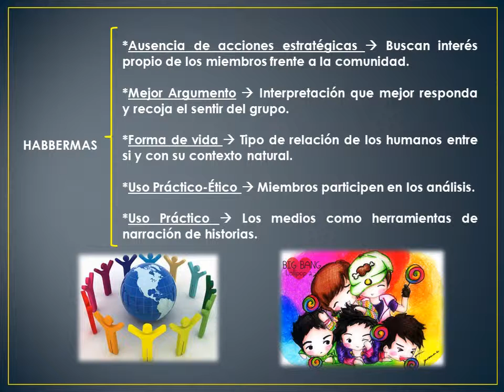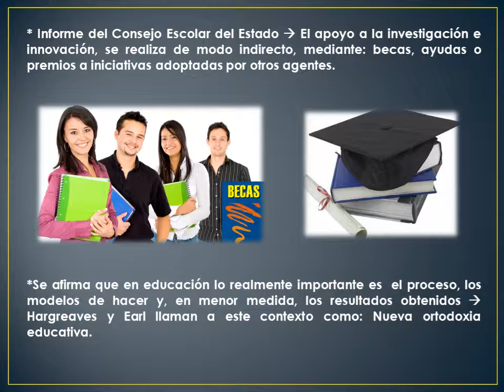La Educación En La Era De La Información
Presentación de Diapositivas con el tema de la Educación en la Información.